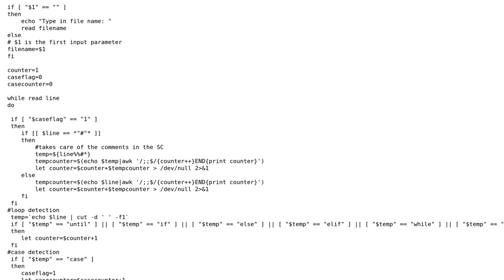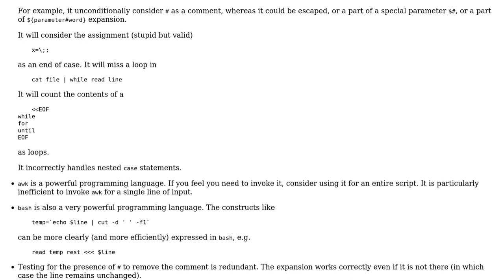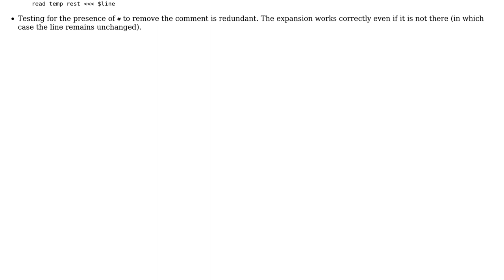Code Review: Cyclomatic complexity script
With thanks & praise to God, and with thanks to the many people who have made this project possible! You are responsible for your own actions.